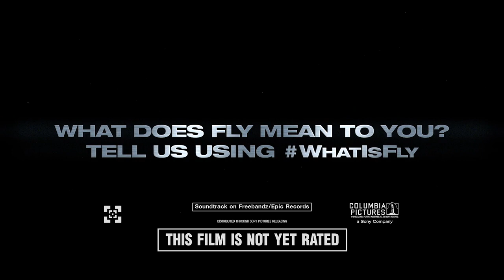How to Market Movies: SuperFly CharacterPiece Cynthia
SuperFly (Sony Pictures) Stars: Trevor Jackson, Jason Mitchell, Lex Scott Davis
Superfly - the film that helped define a genre in its characters, look, sound, and feel - is reimagined with Director X, director of legendary music videos (Drake, Rihanna), introducing it to a new generation.

Directed By X
Sony Pictures Entertainment Inc. is an American entertainment company that produces, acquires and distributes filmed entertainment through multiple platforms.
CEO: Tony Vinciquerra (Jun 1, 2017–)
Customer service: 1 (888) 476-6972
Headquarters: Culver City, CA
Subsidiaries: Columbia Pictures, MORE
Parent organizations: Sony Corporation, Sony Corporation of America, Sony Entertainment